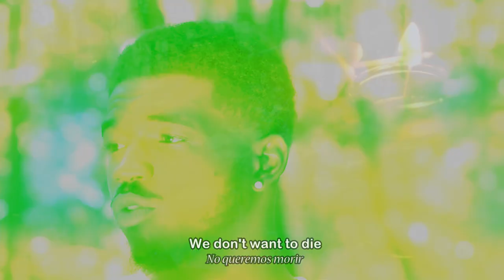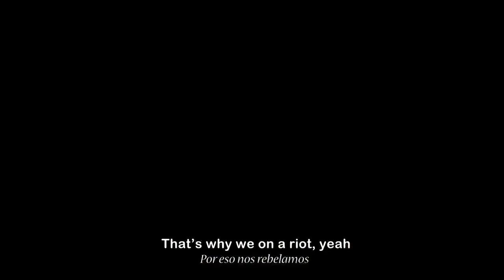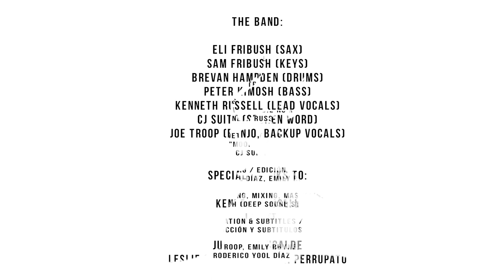Video clip “We don’t Wanna die no more” Kenneth Russell & “Moon Men” CJ Suitt